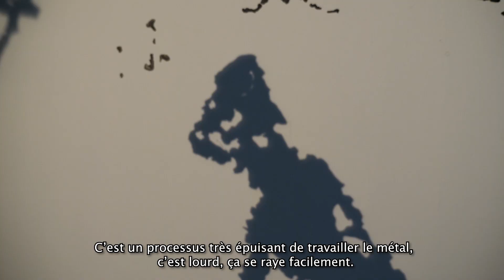Exposition Ceren Oykut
Exposition au Centre d'art Madeleine Lambert de la Ville de Vénissieux, du 16 septembre au 18 novembre 2023